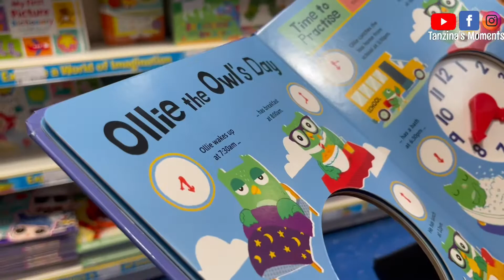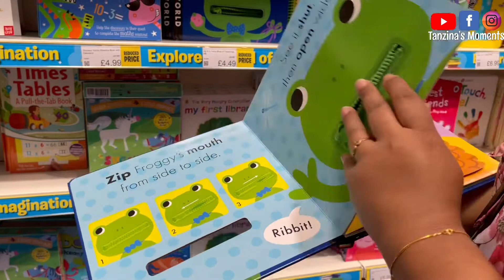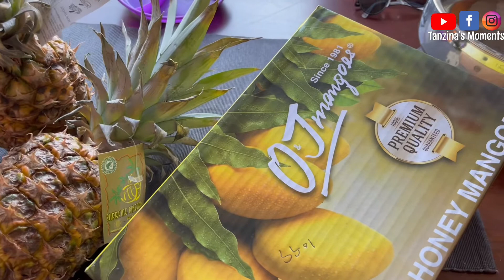New Baby এর জন্য কি কিনলাম আজকে 🛍 আনারস খাওয়া ঠিক pregnancy তে 🤔 Tanzina’s Moments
Hi everyone,
This channel is all about me, my family and some vlogs you will see my friends too. I will be uploading all daily vlogs includes makeup ideas, tips, shopping, holiday, cooking, and anything what i come accross in my daily life.hope you all will enjoy.